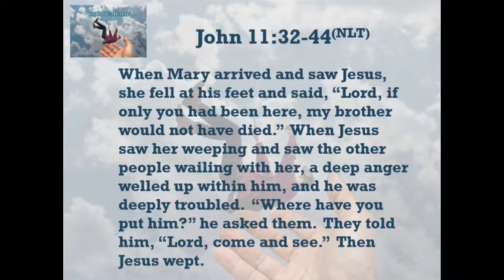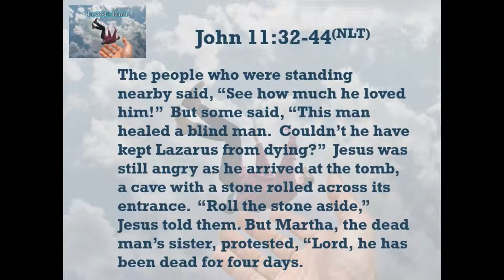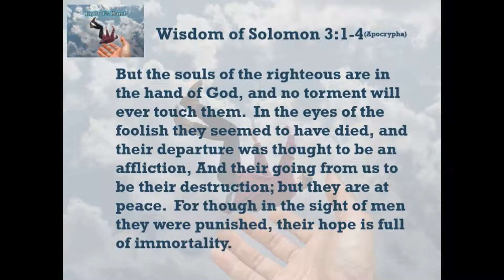11-1-18 In God's Hand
Jesus’ first command after the dead man, Lazarus, walked out of the grave was to get the shroud unwrapped.  Nowhere do any of the Gospel writers record that Jesus commanded them to draw a bath to get rid of death’s smell.